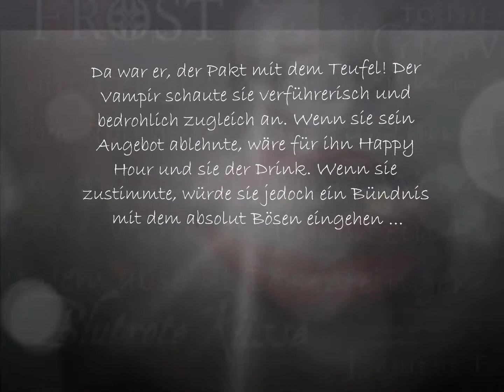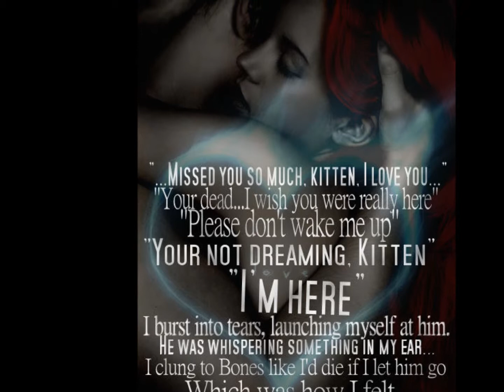Night Huntress Series by Jeaniene Frost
Night Huntress Series by Jeaniene Frost Dream Cast